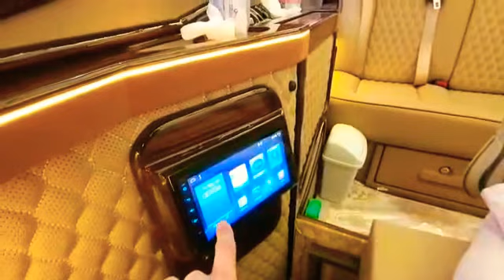Luxury rental Van in Abidjan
Luxury rental Van